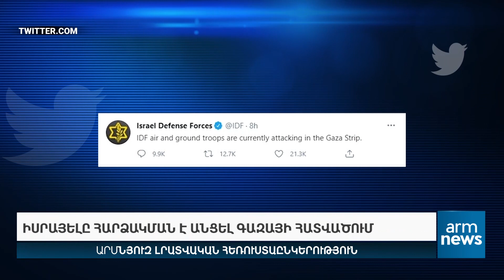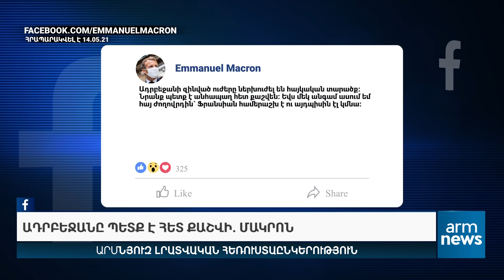Առավոտյան լուրեր Լիլիթ Թումանյանի հետ. 14.05.2021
«ԱրմՆյուզը» հեռուստատեսությամբ՝